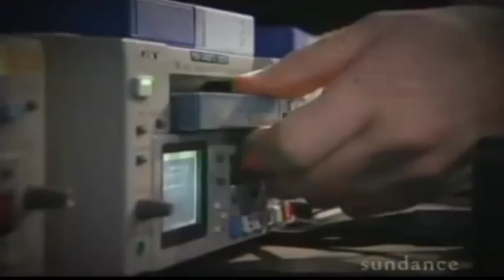CIA İŞKENCE VTR